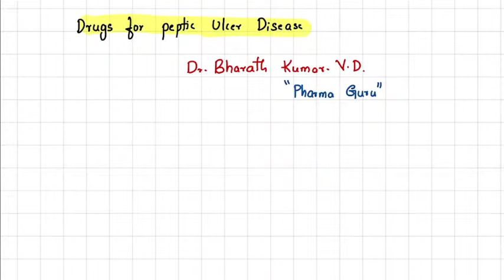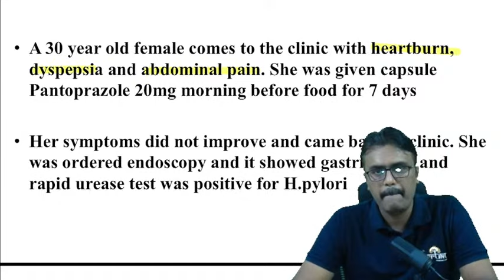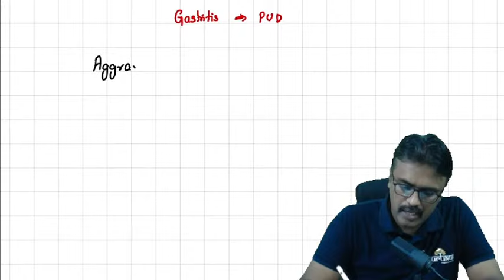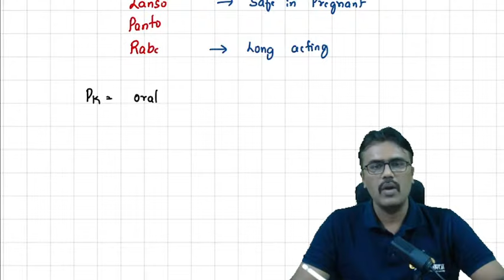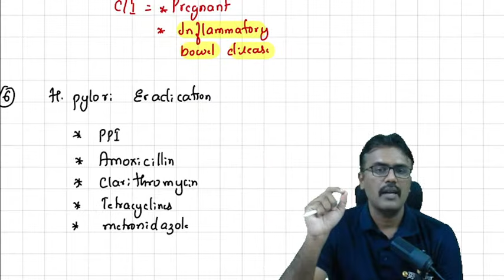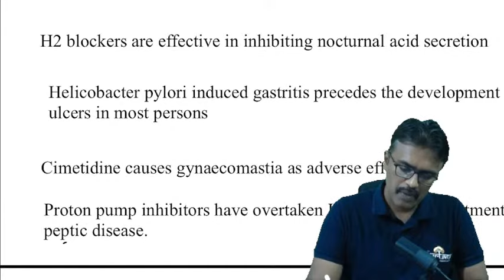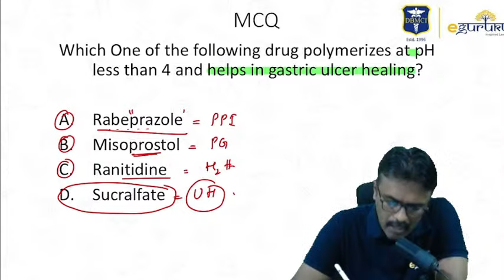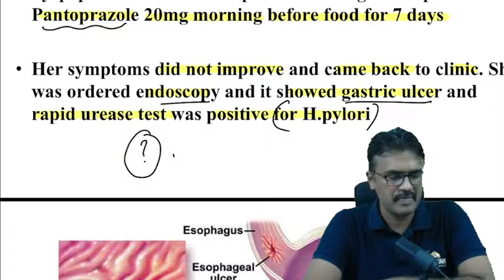Drugs For Peptic Ulcer Disease | Pharmacology | Dr. Bharath Kumar | DBMCI | eGurukul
Session on "Drugs For Peptic Ulcer Disease'' by Dr. Bharath Kumar. Know about the drugs used for the disease comprehensively.

The Pharmacology Guru will discuss the topic in detail.